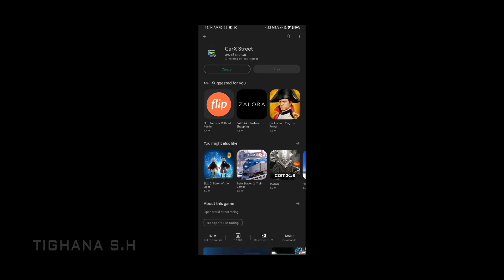CarX Street Android Gameplay - Global Released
💬 Please let me know what games you'd like to see me Play in the future. I'd love to hear from you!

• Game Info •
» Developer : CarX Technologies, LLC
» Difficulty : -
» Offline / Online : On
» Size : 2 GB
» Graphic Setting :
» Version : 0.8.4
» Released on : Feb 1, 2023
» Device : ROG Phone II - Android 10 & Recorder : GameGenie *Built-in

~~~ Please Support to this channel, your Support means a lot! ~~~

!Open beta test!

Embrace the freedom of being a street racer in the dynamic open world of CarX Street. Accept the challenge and become the legend of Sunset City. Realistic races on highways and city streets, plus top-speed drift races from the makers of CarX Drift Racing 2.
Build the car of your dreams using part tuning that unlocks all the physics of CarX Technology car behavior.

Explore every corner - the enormous world of CarX Street and the exciting car races will leave you exhilarated! Conquer clubs, hit top speed, and drift!

WARNING! You may spend hours playing this game. Make sure to take a break every 40 minutes.

GAME FEATURES

CAREER
- Drive at top speed or drift through turns. The choice is yours!
- Join clubs, defeat bosses, and prove to everyone that you're the best driver in this city!
- Pick out parts for your vehicle and unlock 100% of its potential!
- Buy houses for your cars and assemble collections for every race mode.
- Fuel up with the right gas for the next race at city gas stations.
- Dynamic day/night change. Get behind the wheel at any time of night or day.

IMPROVED CAR TUNING
- A detailed car-building system.
- Swap parts and trick out your car for a specific race.
- Upgrade the engine, transmission, body, suspension, and tires.
- Swap the engine of your unique car.

VISUAL CAR TUNING
- Customize the mirrors, headlights, lights, skirt, bumper, rims, and much more!
- Create a unique look for your car!

THE MOST REALISTIC MOBILE RACING GAME
- Check out the impressive physics and controls that make you the master of your car.
- Admire the modern, high-quality graphics and enormous open world.

Support service
If you find any bugs in the game, please contact our support service.